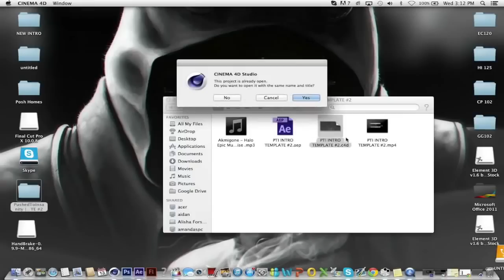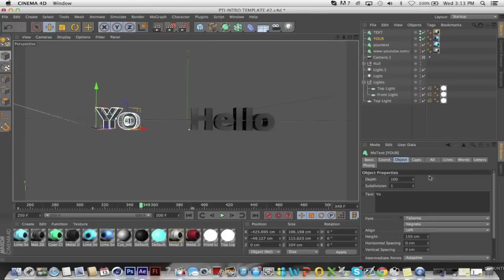FREE Intro Template: Epic 3D Space Shift #79 w/ Tutorial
Creator (produces epic 3D intro templates and other motion graphics! check him out :) )

Intro Creator: MacMakesintros

Software required for template: Cinema4D
Download Link For Trail: search google!

Song: Franks P - Universe
Source: BestAudioMusic